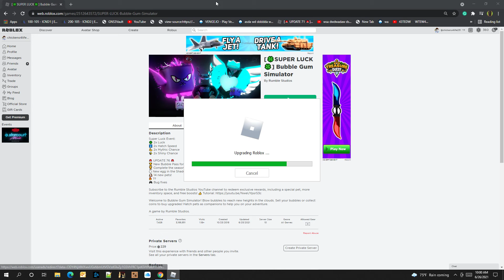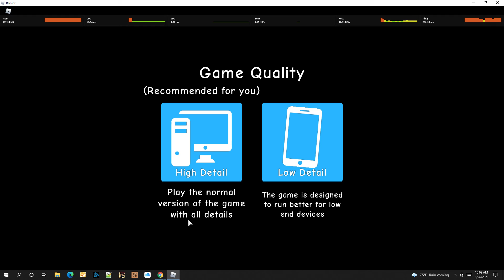BGS NEW GOLF EGG UPDATE 76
Mainly BGS